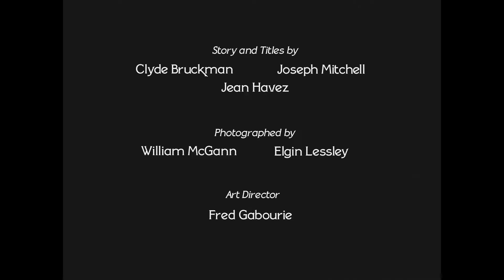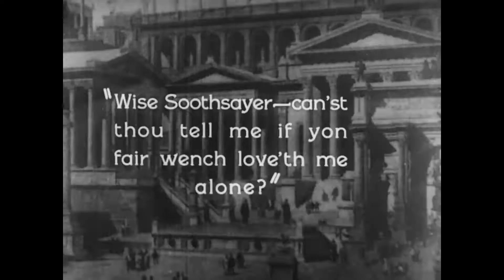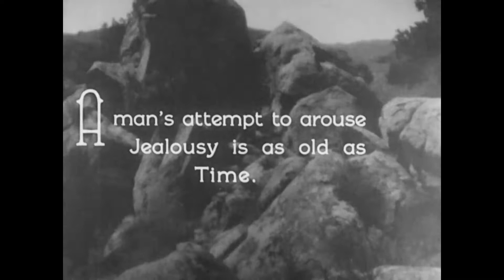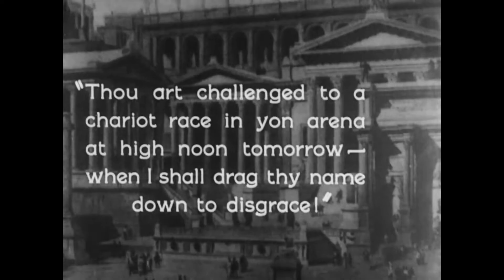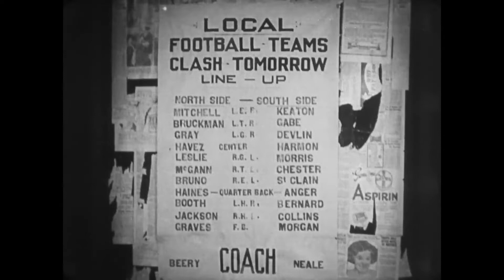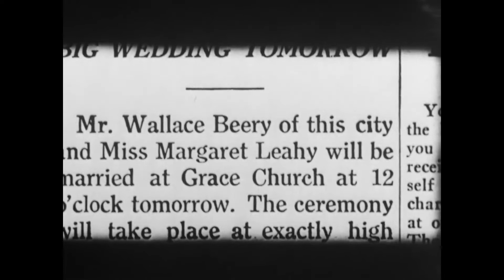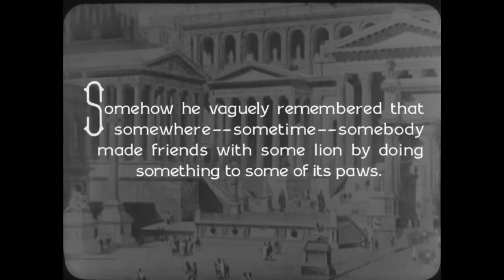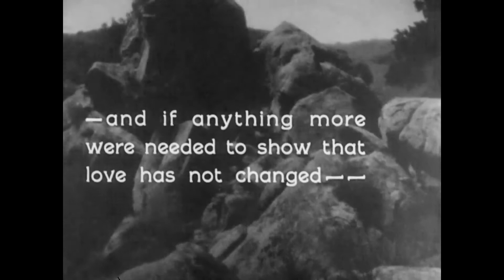Three Ages Full Movie Buster Keaton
The rituals of courtship, romantic rivalry and love play out three times as a Man (Buster Keaton) vies with a Villain (Wallace Beery) for the Girl (Margaret Leahy). In the Stone Age, the rivalry is set off by dinosaurs, a turtle used as a Ouija board, and a round of golf with stones. In ancient Rome, the men display their brawn through a chariot race, using dogs instead of horses. In contemporary times, the Man finds himself overcome by modernity, including a very fragile car.